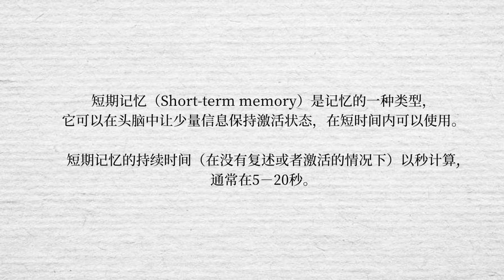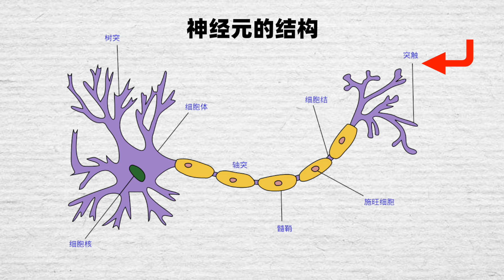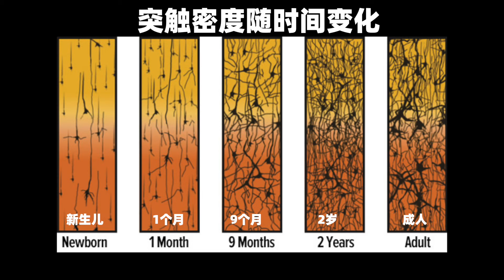为什么大多数人都没有三四岁以前的记忆?有的人却有出生记忆|Why do most people have no memories before the age of three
你最早的记忆是什么呢?
为什么大多数人都没有三岁以前的记忆

【阿德勒心理学03】如何从一个人的性格和行为模式中看破人性 他的真实诉求

【鳗鱼】人类为了找它的生殖器找了一个世纪!至今无法人工繁育只能看着吃到灭绝?

为什么大多数人都没有三四岁以前的记忆?有的人却有出生记忆|Why do most people have no memories before the age of three 请注意，本视频是专注于讲解社会新闻和奇闻异事，完全符合YouTube社区准则。